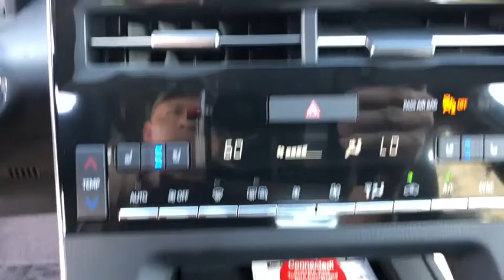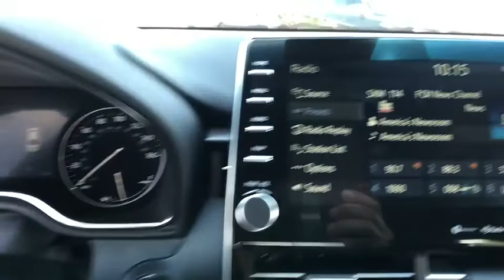2019 Toyota Avalon Longwood, Orlando, Lake Mary, Sanford, Daytona Beach, FL QKU006604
Windchill New 2019 Toyota Avalon available in Longwood, Florida at Parks Toyota. Servicing the Orlando, Lake Mary, Sanford, Daytona Beach, FL area.

Parks Toyota
1701 South Woodland Boulevard